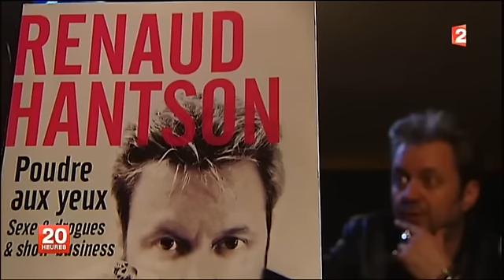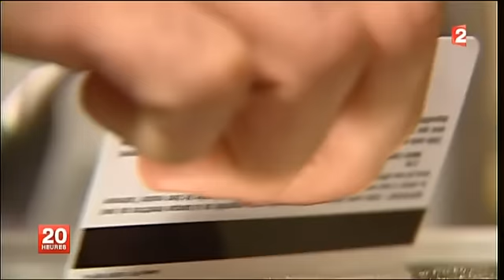COCAINE : LE PIEGE DE LA PERFORMANCE.